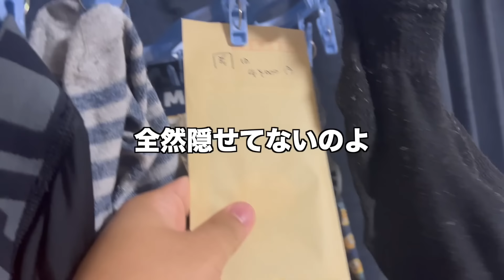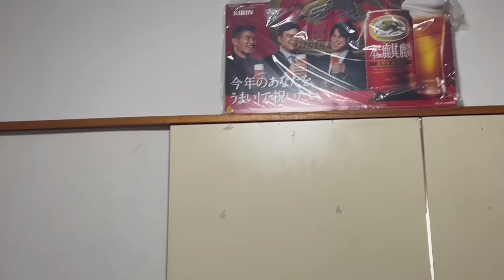【新企画始動】秦野市家賃2万円男オカダを追え！＃１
オカダへの食料はこちらへ↓
トラロックエンターテインメント株式会社
〒150-0001